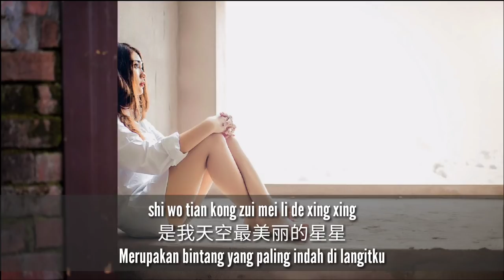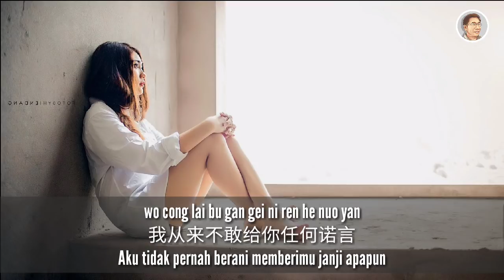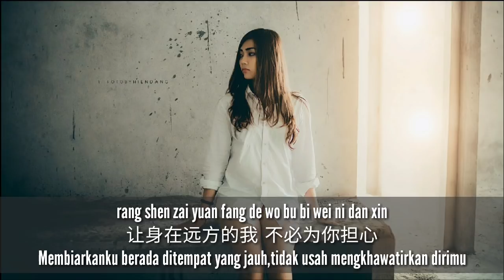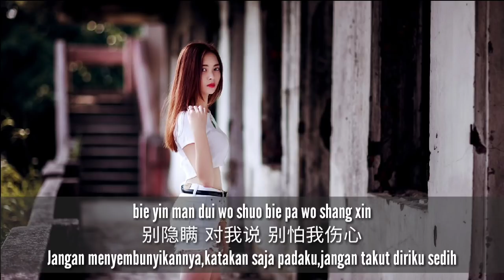孟楠 Meng Nan - 別怕我傷心 Bie Pa Wo Shang Xin (Jangan Takut Diriku Sedih)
Mandarin Song: "Bie Pa Wo Shang Xin" 別怕我傷心
Singer: "Meng Nan" 孟楠